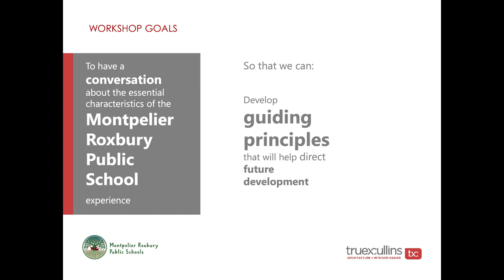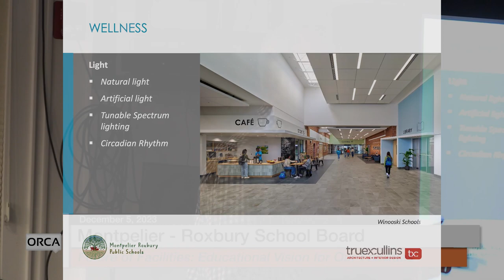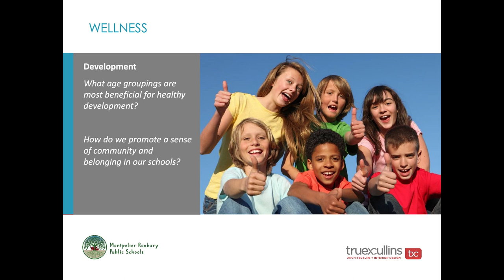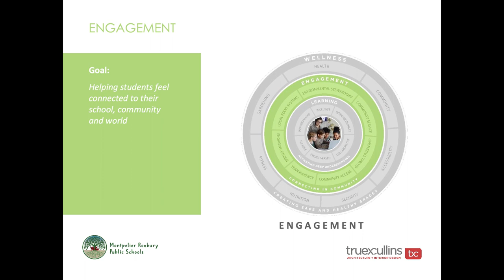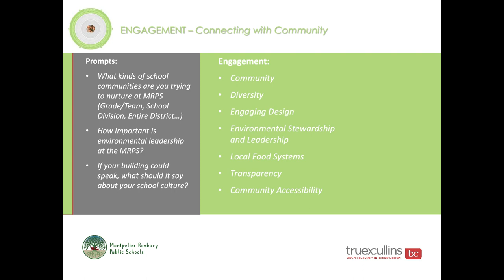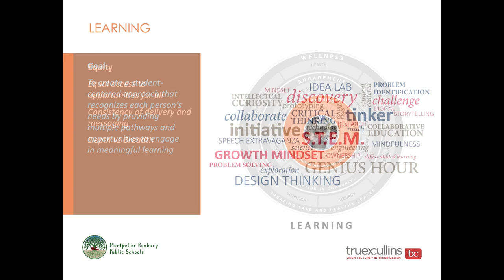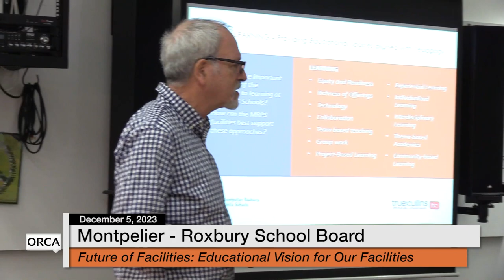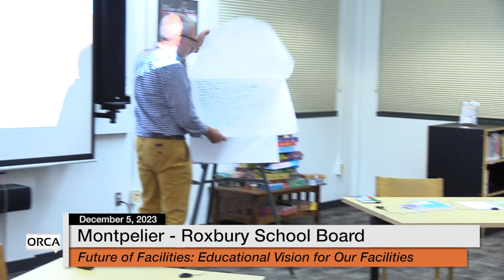Montpelier-Roxbury School Board - Future of Facilities - Educational Vision for Our Facilities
Montpelier-Roxbury School Board - Future of Facilities - Community Workshop 2: Educational Vision for Our Facilities 12/5/2023